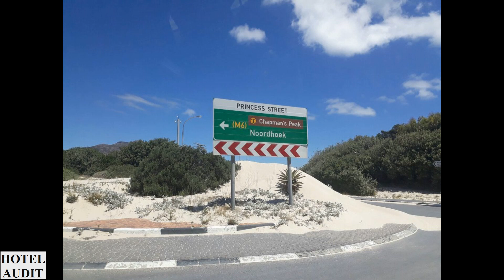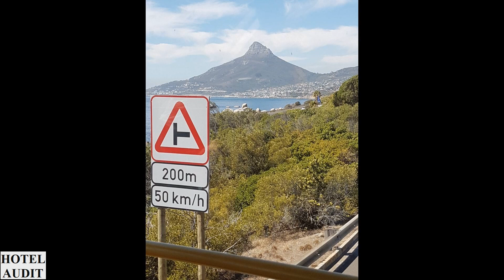Южная Африка Кейптаун Hout Bay 5 1